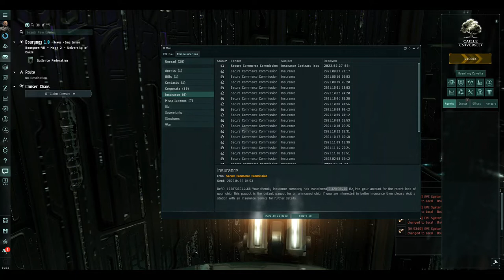EVE Online - Proving Ground Cruiser Chaos #2 - Thorax vs Caracal X2 vs Maller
PVP - Mercenario vs Doc' Ood vs Loucke Ormand vs SOLORES